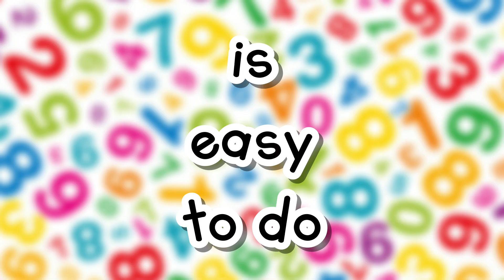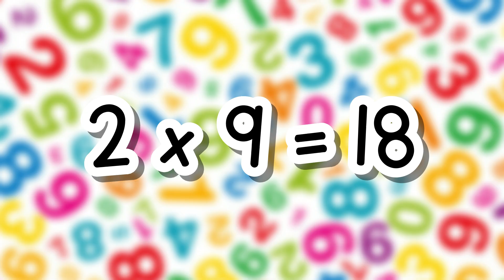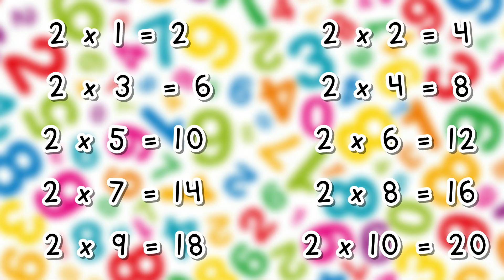2 Times Table | Multiply by 2 | Maths | Sing Along | Kids Song | Tell-A-Tale